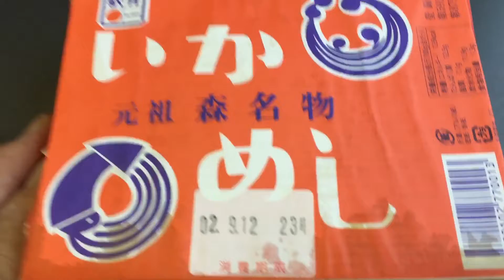元祖森名物！いかめし！健在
かつては、車内販売や駅構内の立ち売りで入手出来た森駅のいかめしも現在では、スーパーやデパートなどの駅弁祭りなどの催事で入手することが多いと思われますが、こちらも倶知安駅のもりそば同様に、駅前のいかめし阿部商店さんで、購入が可能です。しかも、ここでしかない特典としていかめしがまだ温かい状態の物を販売していただけます。